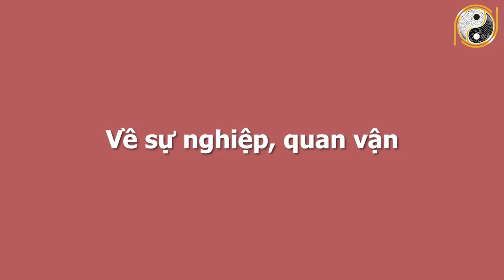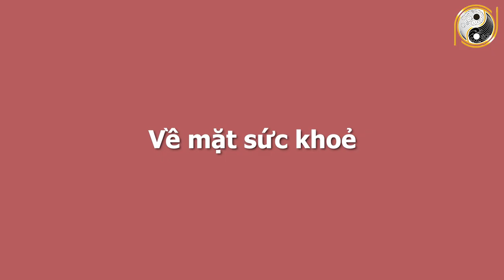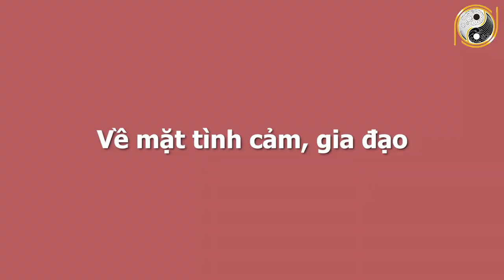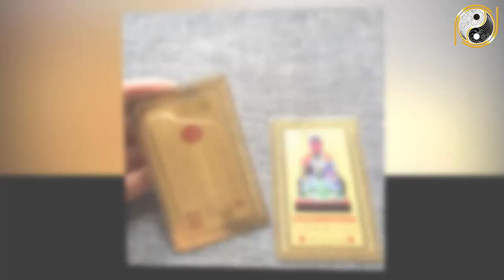Xem Tử Vi Tuổi Giáp Dần 1974 Tháng 8 Âm Lịch Số Đỏ Như Son, Đổi Vận Giàu Sang, TRÚNG SỐ ĐỘC ĐẮC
01. Linh phù giải hạn
02. Hồ lô hóa giải Ngũ Hoàng
03. Mai Hoa Phú Quý
04. Gương bát quái tinh cầu
05. Kim bài thái tuế 2023
06. Vòng tam hợp Dần Ngọ Tuất
07. Vòng tam hợp Thân Tý Thìn
08. Vòng tam hợp Hợi Mão Mùi
09. Vòng Tam Hợp Tỵ Dậu Sửu
10. Bát bảo tâm kinh
11. Minh Quang pháp bảo cầu
12. Minh Quang pháp bảo lục giác
13. Tỳ Hưu Lộc Tài (Đồng)
14. Tỳ Hưu Khai Vận ( Bạch Ngọc)
15. Bách Niên Tụ Tài ( tụ tài lộc)
16. Song long ngọc ấn ( ấn thăng quan)
17. Kim bài ngũ Lộ Thần Tài
18. Hồ lô bình an ( treo xe)
19. Móc khóa văn xương
20. Ống bút văn xương gỗ đào
21. Bút văn xương gỗ đào
22. Bút văn xương gỗ đào nhỏ
23. Hoa mai kim tiền ( mạ vàng )
24. Các vật phẩm phong thủy khác Xem Tử Vi Tuổi Giáp Dần 1974 Tháng 8 Âm Lịch Số Đỏ Như Son, Đổi Vận Giàu Sang, TRÚNG SỐ ĐỘC ĐẮC.